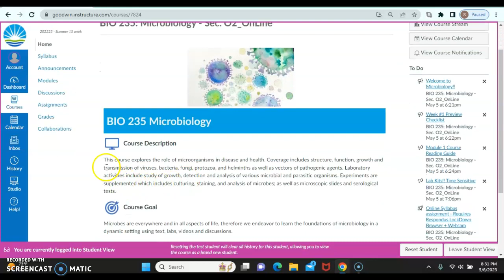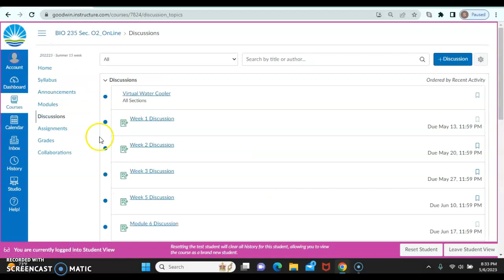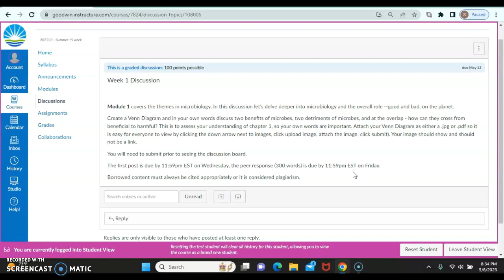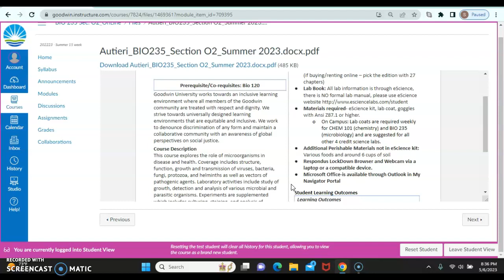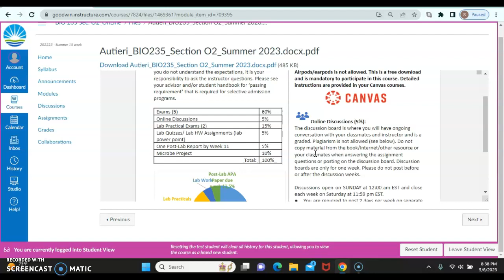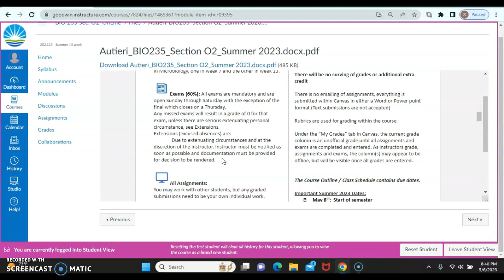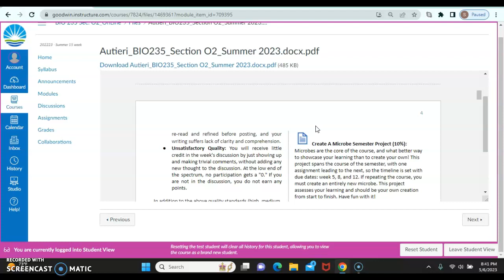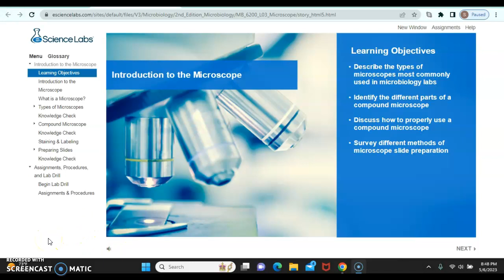Welcome to Microbiology! Course Overview Video